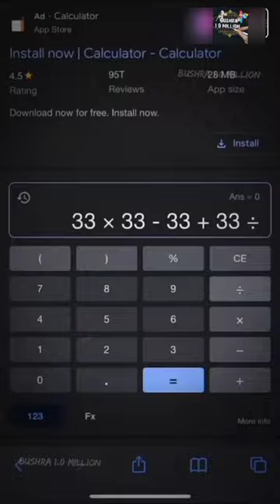how much you love v kin taehyung? || kim se aap kitna pyaar karte ho?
👉images taken by Google - Google Images is a search engine owned by Google that allows users to search the World Wide Web for images. It was introduced on July 12, 2001 due to a demand for pictures of the green Versace dress of Jennifer Lopez worn in February 2000. In 2011, reverse image search functionality was added.

👉video edit by beat.ly app something about beat.ly app - Photo video maker with music, effects & transitions. Edit video with music.

👉Best FREE HD video maker with music and photo slideshow maker with 2020 trendy templates, popular songs, stunning transitions, and video effects.

👉 beat.ly  - Video editor with music and easily using for everyone.
Top 20 short video maker in India and HD pro music video maker app, slideshow maker and video editor with music. Add music to photo and video, edit video with music and pic in Beat.ly, which is also an amazing editing tool as video status maker for WhatsApp, Facebook, Instagram, Musical.ly, etc.

👉firstly I open Google and Pinterest and search images which I want for my videos, and then download the images. Now I used photo collage app for making collage of images i used video maker for editing video .And then use Video maker  app for making videos .first open video maker app in my mobile phone then,I select ratio 9:16 for editing video .now I select all the images from the gallery and add copyright free music in video and then download video.